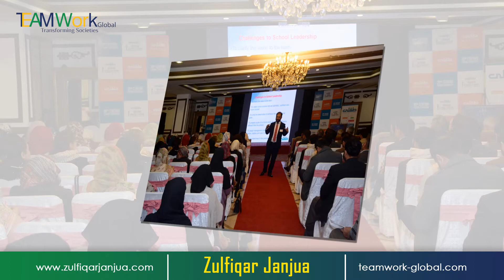Zindagi Hamare sath kesa salook karti hai? | Zulfiqar Janjua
زندگی ہمارے ساتھ کیسے سلوک کرتی ہے؟